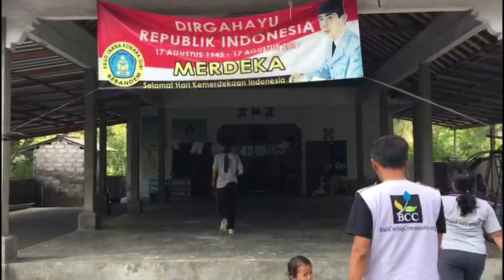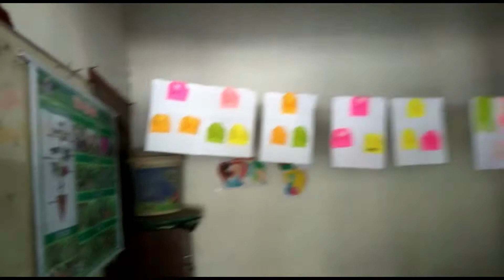Paud Jnana Kumara Giri, sekolah tertinggal di Br Dinas Pangleg, Desa Jungutan, Bebandem, Karangasem